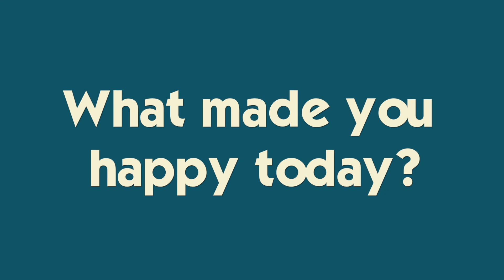It's A Girls' Weekend in Lake Tahoe! *We flew into a BLIZZARD*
Katie and I flew to Reno, Nevada today for a quick weekend. Katie is a member of Dote's TeamTahoe and I am her chaperone. We have never been to North Lake Tahoe before and it just happened to be the very same weekend that a blizzard hit! Join Our Adventure!

JOIN US in the fight to find a CURE for FIP (the disease that took Millie). Purchase a commemorative Millie pin for $7 and all proceeds will go to the Bria Fund Supporters for FIP Research. We believe in their vision of striving to end FIP and raise awareness and money in the hopes to find a cure. Learn more about the Bria Fund Supporters for FIP Research